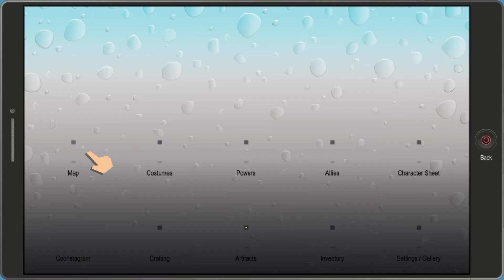South Park The Fractured But Whole Part 21